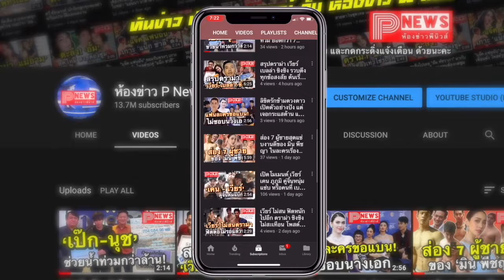ห้องข่าวพีนิวส์ | "อาร์ต พศุตม์" เตรียมตรวจโควิด-19 พร้อมกักตัวหลังเพิ่งไปซ้อมมวยที่ค่ายของ "แมทธิว"